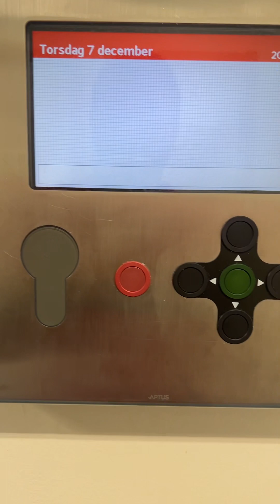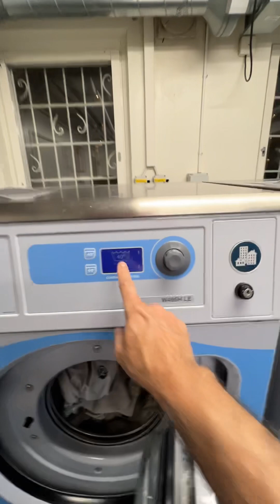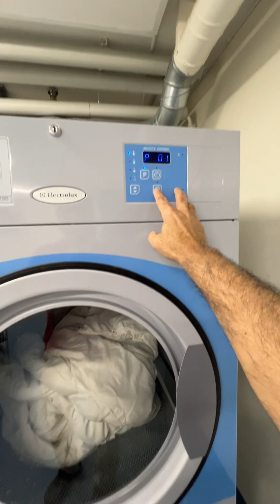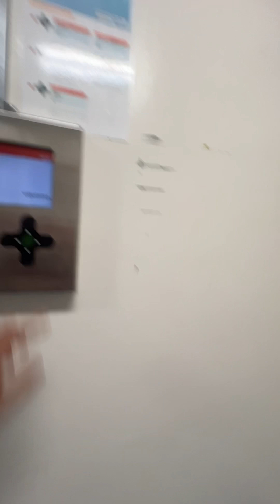tvättstuga i Stockholm sweden funny video